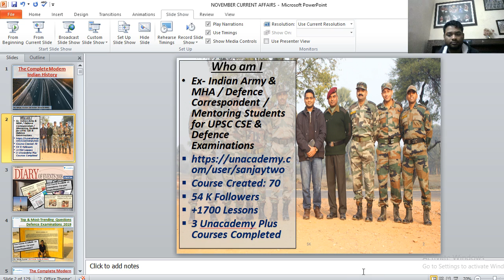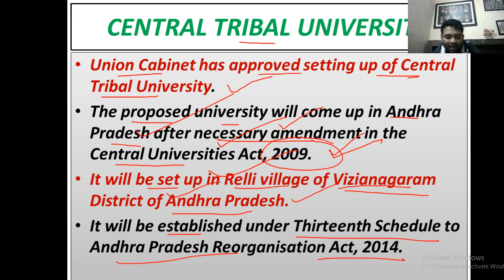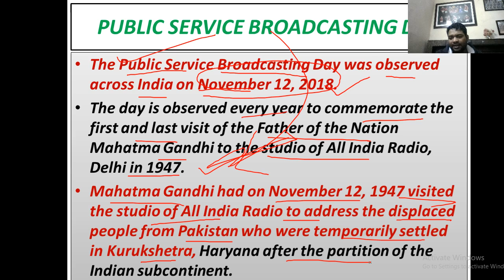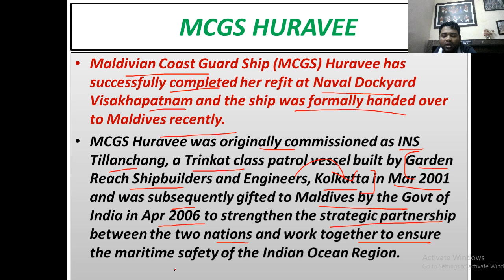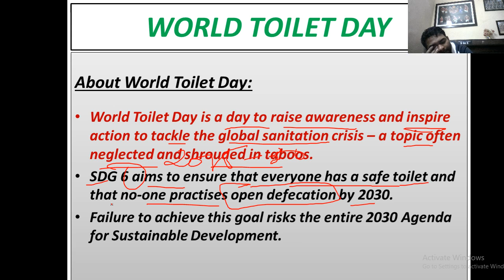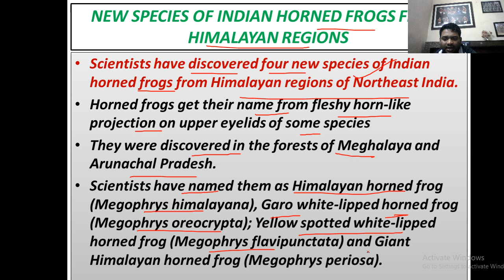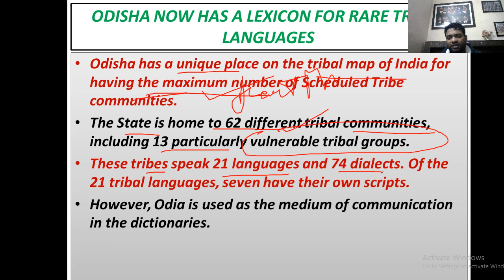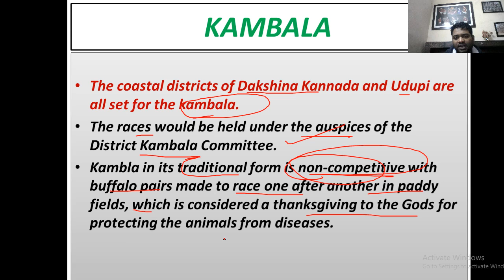Current Affairs — Lecture 5: July to December 2018 (Part 5)